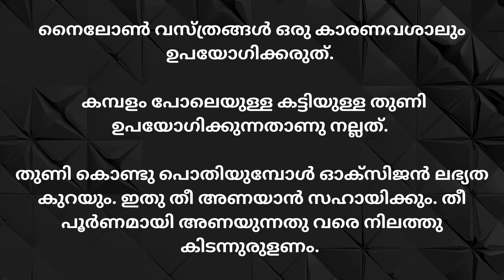തീ പടർന്നാൽ ശ്രദ്ധിക്കേണ്ടത്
അടുക്കളയിൽ നിൽക്കുമ്പോഴാണ് വസ്ത്രത്തിൽ തീ പടരാനുള്ള സാധ്യതയേറെയുള്ളത്. രാവിലെ തിരക്കുപിടിച്ചു ജോലി തീർക്കുന്നതിനിടയിൽ ചെറിയ അശ്രദ്ധ മതി അപകടം സംഭവിക്കാൻ.